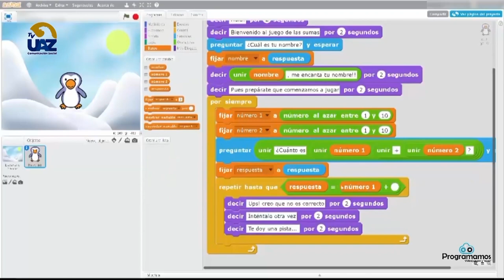¿Qué es la gamificación? 🎮🕹️👾🖥️🖱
¿Qué es la gamificación? 🎮🕹️👾🖥️🖱🔵Multiverso UAZ🟡